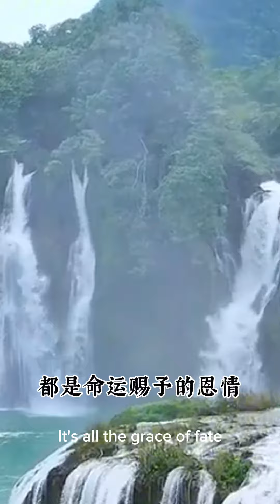没有走到最后的一分钟，谁都无法知道结果，当下只是种过程与经历。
没有走到最后的一分钟，
谁都无法知道结果，
当下只是种过程与经历。

生命不止，岁月不熄。
最后一刻，才知成与败。鼓励我们要持续不断的努力，生活有时就像爬山，跌倒的时候，要靠自己爬起来，不放弃才明白，那些受过的苦和伤，都是人生的财富；而那些一路相伴的人，都是命运赐予的恩情。结善缘 种善因，但行好事，福报皆在路上。

这段话出自卓顺发太平绅士著作《四季匆匆 春天太短》，让我们一起追随他的步伐，向爱与善良出发，以善心为怀，济世苍生！
善济清爽 导读，祝福感恩大家！